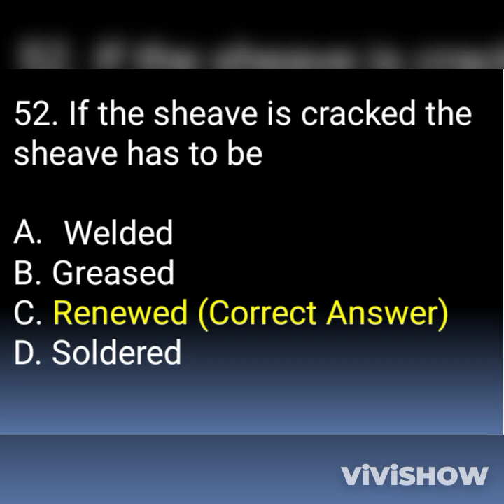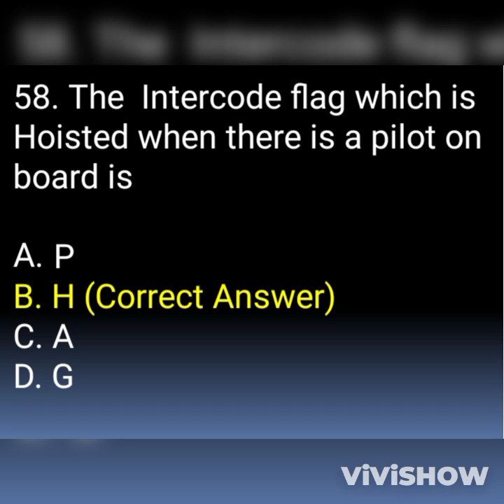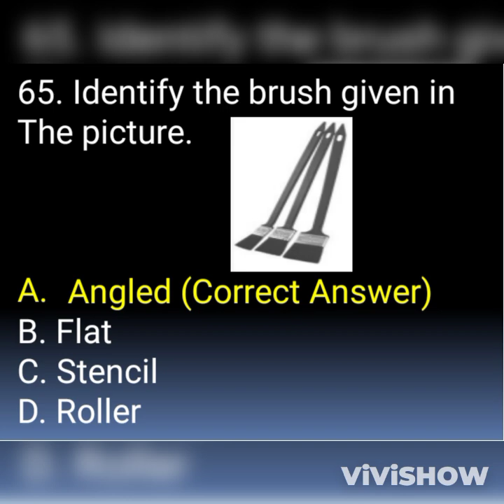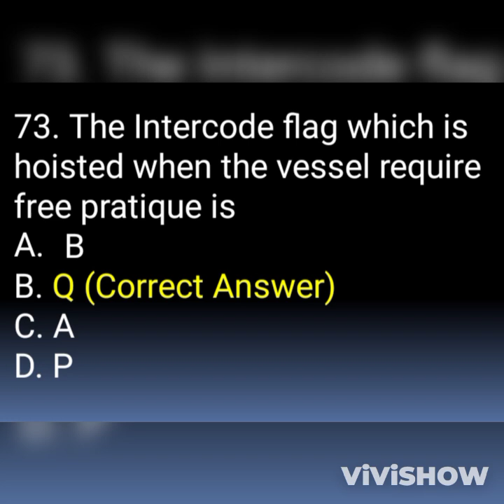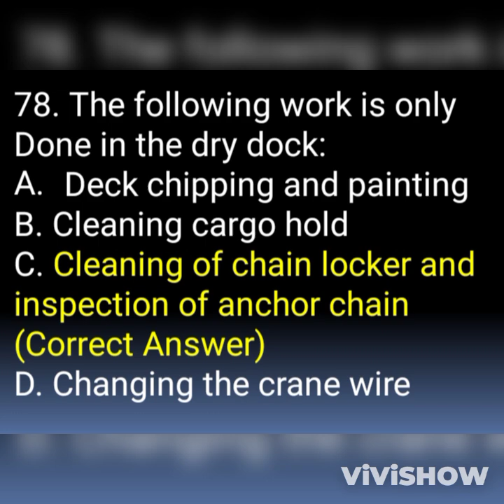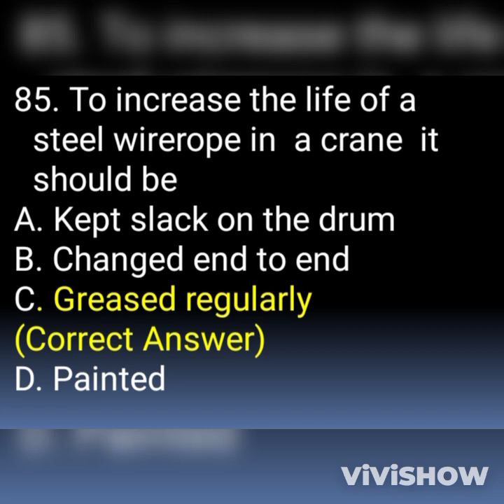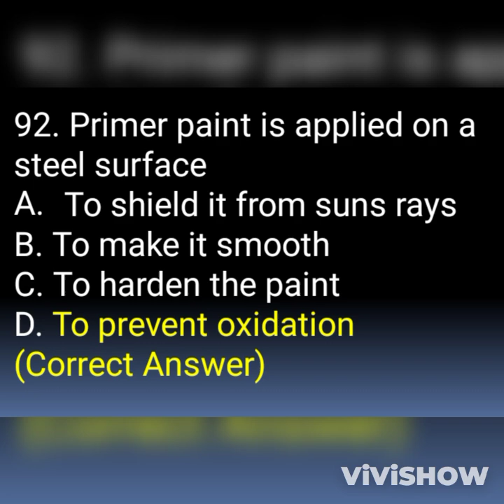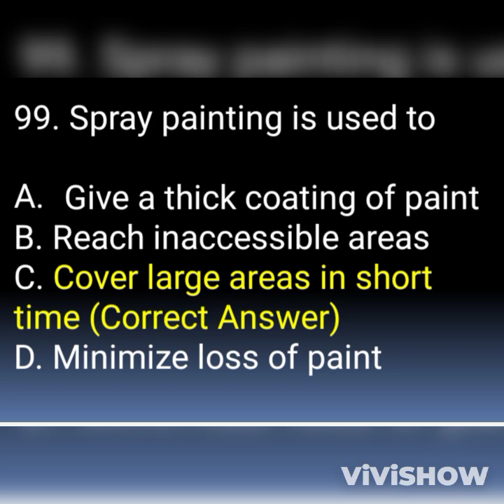GP Rating Part-2 for BEST Exam Practice Questions